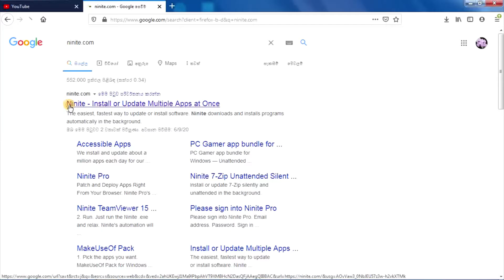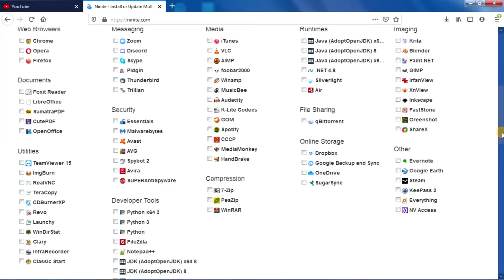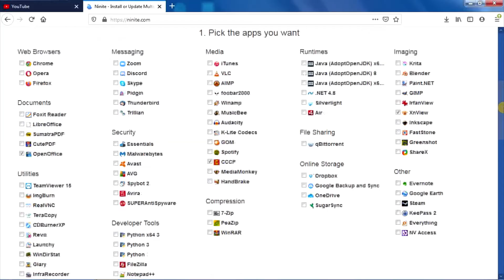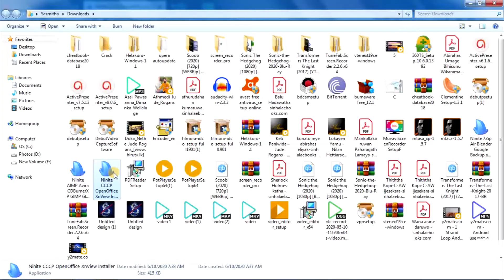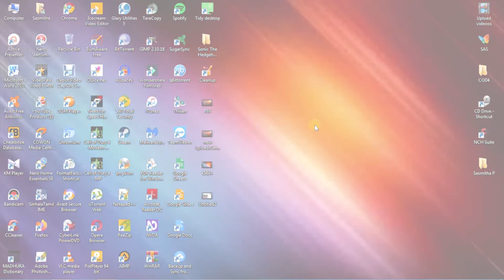How to download any useful software in one site(in sinhala)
 Welcome to my “Sasmitha Pc Tech Show” You Tube Channel
 This video is How to download any useful software in one site via our PC {in Sinhala}
 Thanks all of my friends for watching my video.
o @Sasmitha Pc Tech Show